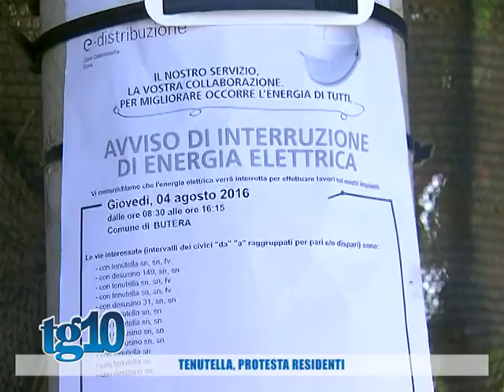Tenutella, protesta residenti